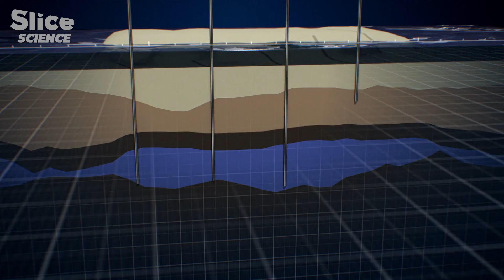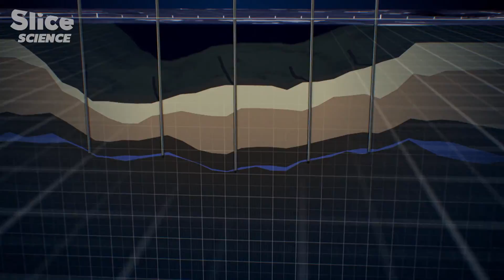Rising Tides: Venice's Struggle for Survival | SLICE SCIENCE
In the 20th century, Venice aimed to embrace modernity, yet it was the Lagoon that bore the consequences. Starting in 1917, the establishment of an industrial area and roads to the airport encroached upon one-tenth of the Lagoon's surface area. To meet industry demands, approximately 8,000 wells were excavated to extract water from the water table just beneath Venice's foundations. The result was a subsidence of Venice by 15 cm within a mere 30 years.

The Lagoon, subjected to such mistreatment, eventually exacted a form of retribution on the Venetians, and the city itself paid the price. With ground subsidence, rising water levels, and waves from motorboats, Venice finds itself under threat from all sides. Will it prevail ?

Documentary: Cities Under Threat - Venice Under Rescue
Directed by: Barbara Necek
Production: ZED